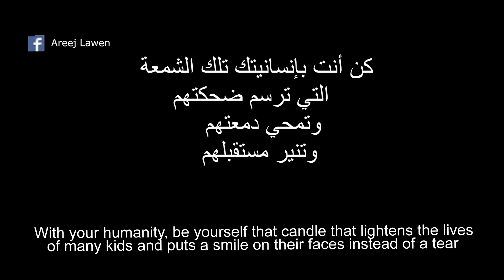رسم بالشمع الفنانة اريج لاون